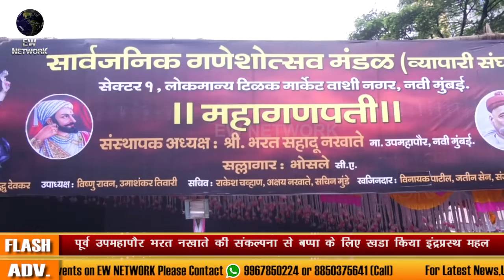पूर्व उपमहापौर भरत नखाते की संकल्पना से बप्पा के लिए खडा किया इंद्रप्रस्थ महल